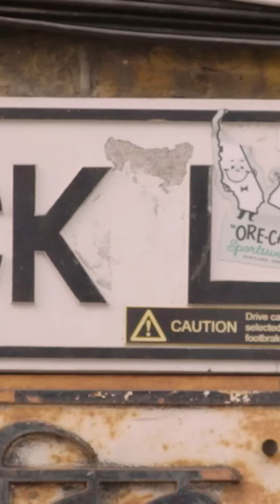LFW September 22 | 24 Hours in London with Simran